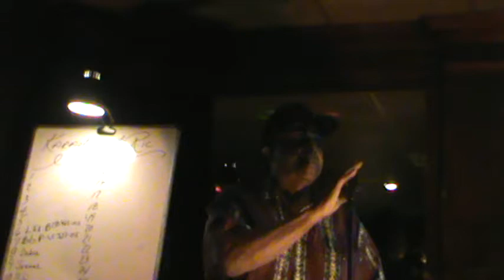Mel and Tim -- Startin all over Again - Karaoke by Leon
Mel and Tim -- Startin all over Again - Karaoke by Leon @ Me'Shon in St. Louis, Missouri. USA